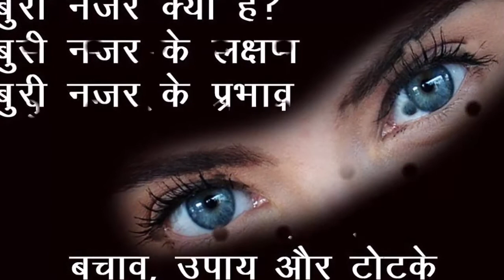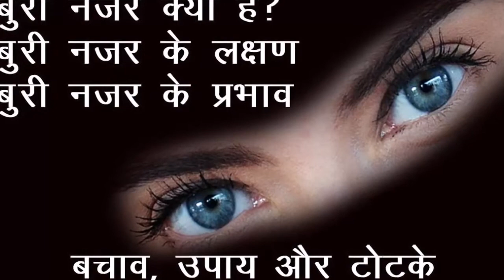क्या होता है नजर लगना, कैसे बचें इस खतरे से